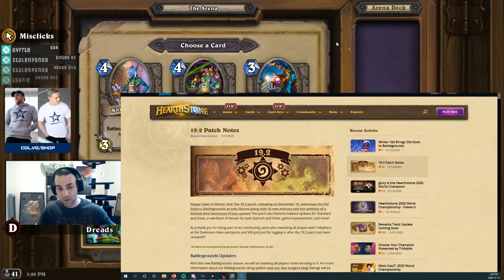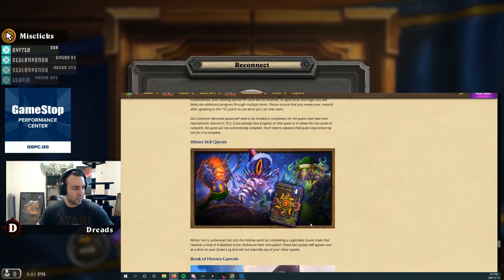Dreads' Reviews Hearthstone Patch 19.2 - Hearthstone Battlegrounds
Dreads' reviews Hearthstone Patch 19.2. Tons of new BG mechanics and Duels changes are discussed.